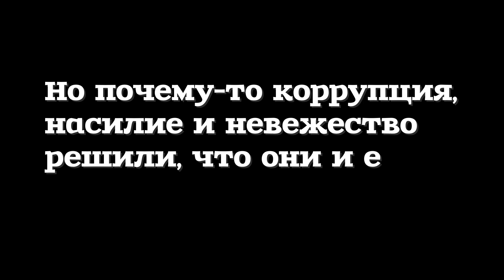Я против! А вы?